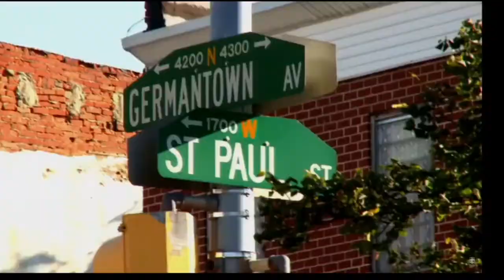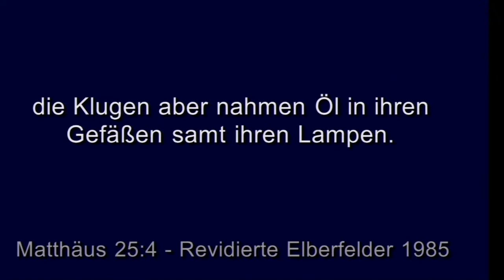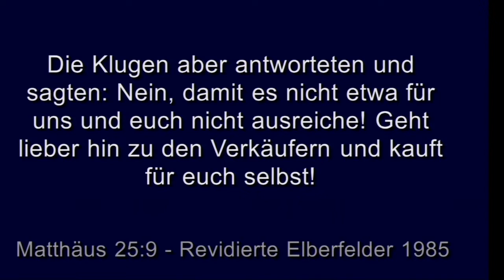The Power Of God // Jonathan Shuttlesworth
Revivaltoday.com